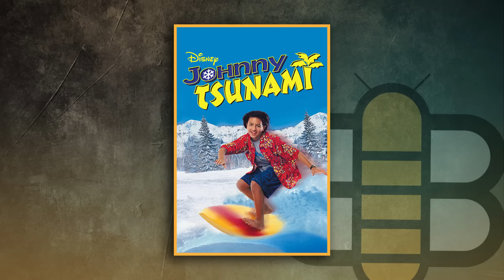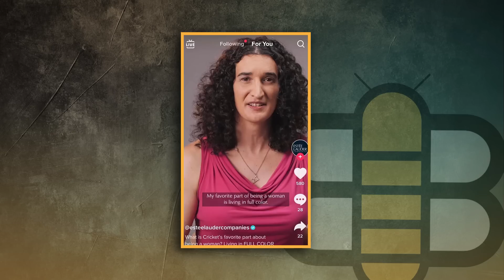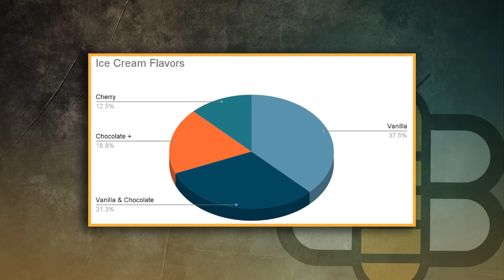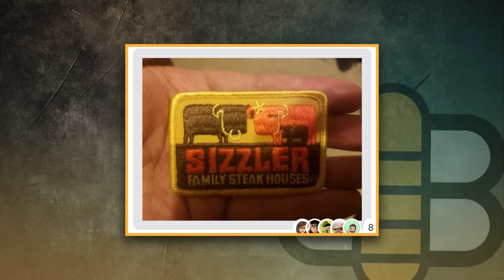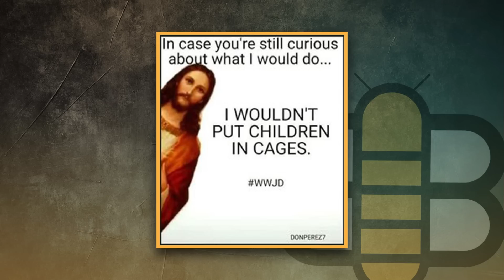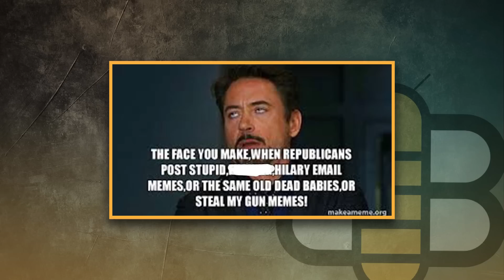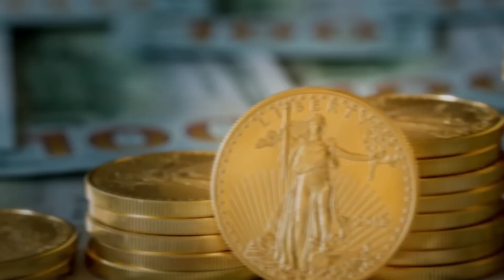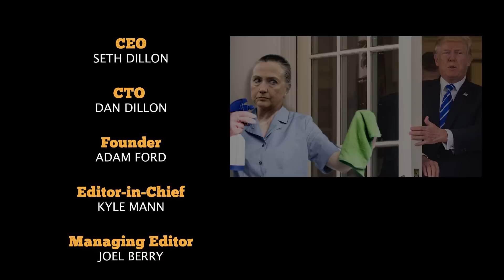The Babylon Bee Podcast: Can Transwomen be Moms? And The Left Can’t Meme, 2nd Edition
The Babylon Bee weekly podcast is back to talk about the news of the week like Biden’s vow for abortion rights, his obsession with ice cream, and the recent, deserved boycott of Ulta Beauty. Then Kyle, Adam, and Chandler judge leftist memes about Republicans.

There’s Sizzler Facts, Banger and Bomb of the Week, and Adam Yenser is back with his Weak-ly News!

In the subscriber portion, we discuss more hate mail, the classic article of the week, subscriber headlines, and Chandler answers the Improved Second Set of 10 Questions.